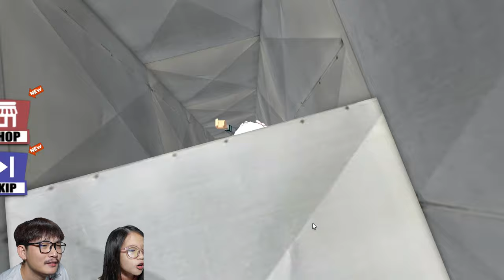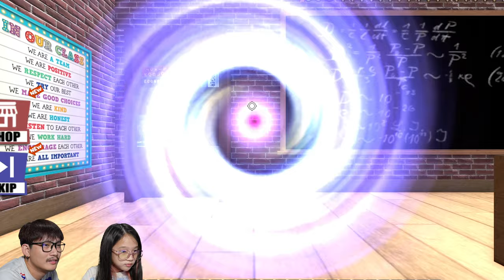หนีออกจากโรงเรียน ครูขี้บ่น Roblox | K. KWANKAO